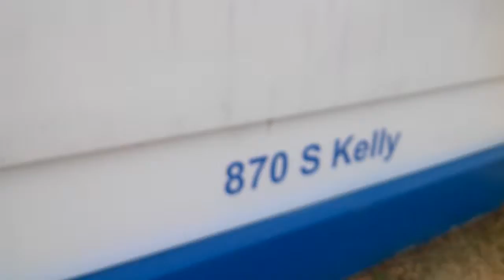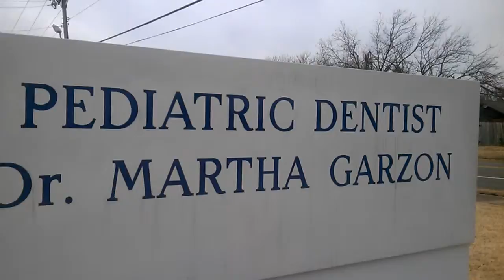Dintist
I will be going or at the dintist